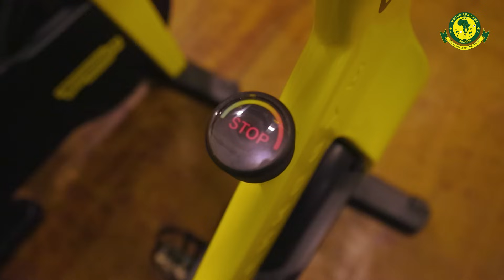JASHO LIMEVUJA TENA/HAKUNA KULALA.